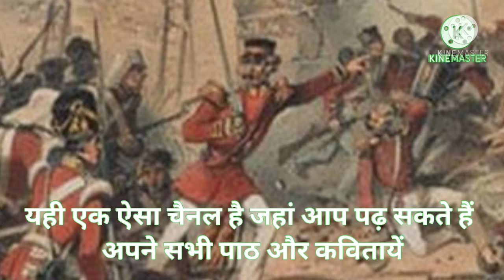1857 की क्रांति के कारण